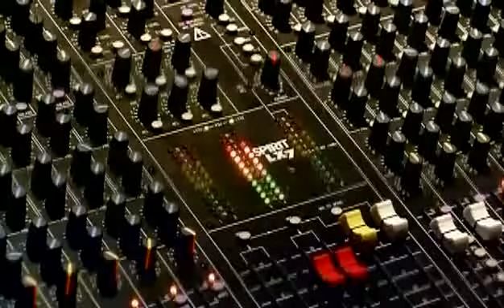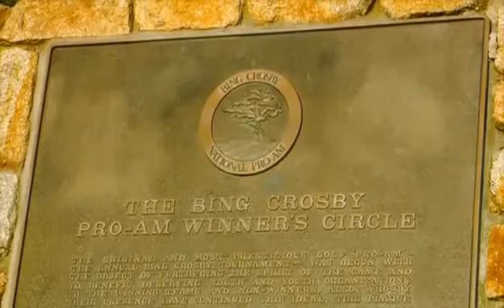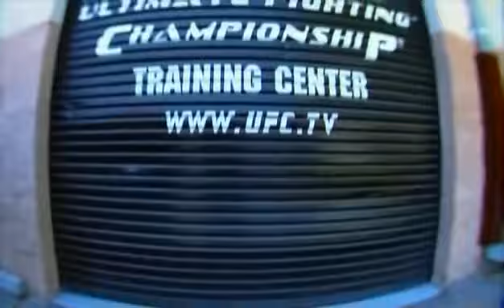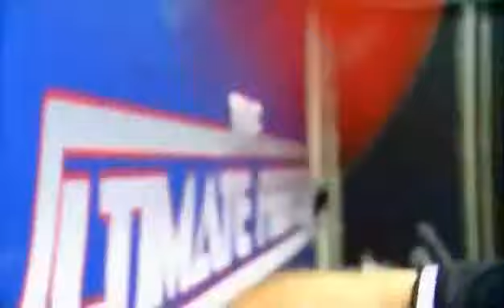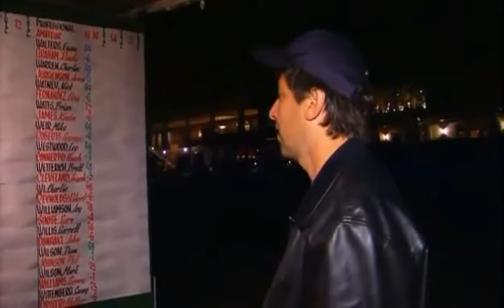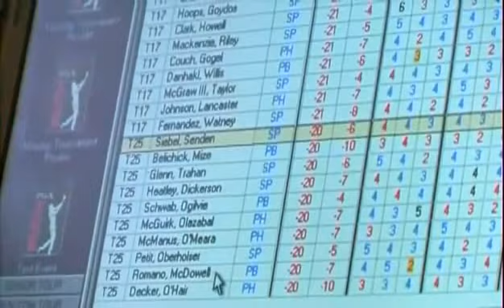Making the Cut The Road to Pebble Beach